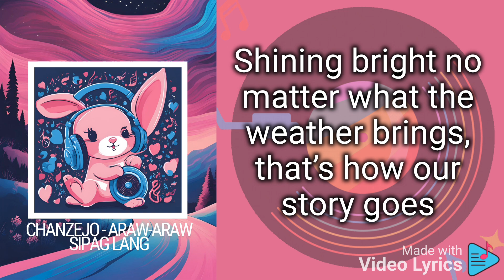24/7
Dedicated to Laboratory and Pathology Department ❣️❤️🫰

Note: Gotta change the title Kasi yawa may kapareho pala😂

Got machines running
centrifuge spinning,
Teamwork on point kasi ang request keep coming
From outpatient to inpatient we keep receiving and sending

Everybody listen up, Medtech and lab aides on the grind,
From morning to night, got that hustle in our mind,
Lab coats on, or just the uniform, we redefine,
Dark circles under eyes, but our thoughts are always for the patient cause they our top prime .

Araw-araw sipag lang, twenty four seven behind the scenes,
Cause in the lab we're blazing, through the highs and lows,
Shining bright no matter what the weather brings, that’s how our story goes

From research to progress, watch us elevate,
Turning theories into facts, never gonna wait,
In the lab we innovate, never hesitate,
Every scientific trick, we’re here to dominate.